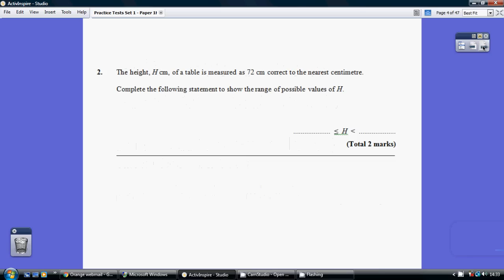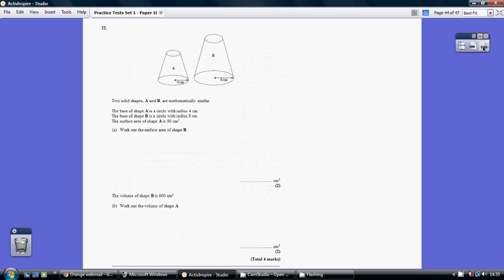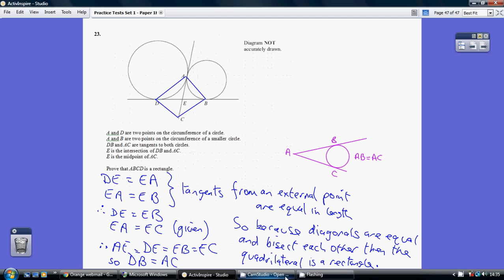Edexcel GCSE Mathematics 9-1 Practice Tests Set 1 - 1H